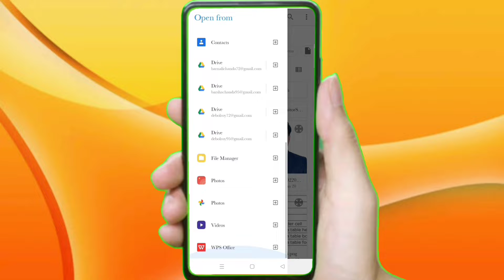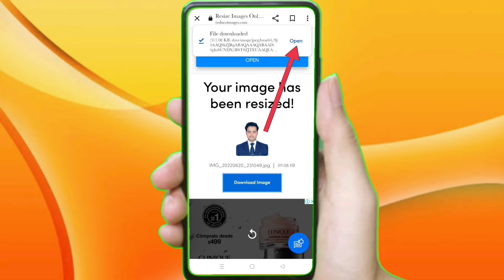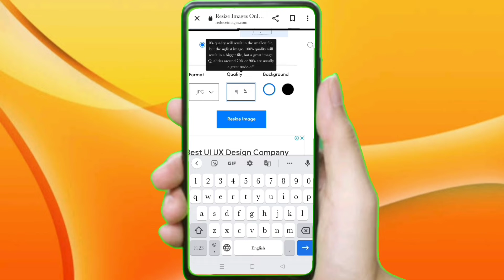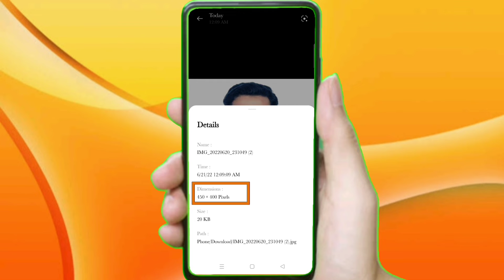How To Resize Photo_Without Losing Quality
Welcome to another new video 🙏🙏

Resize your any photos without losing the quality

Keep Supporting 🙏🙏
Keep Loving ❤️❤️